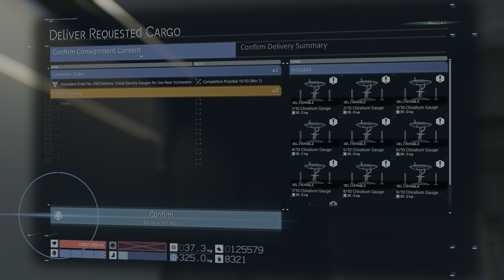DEATH STRANDING DIRECTOR'S CUT Game Play PS5